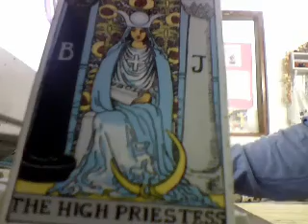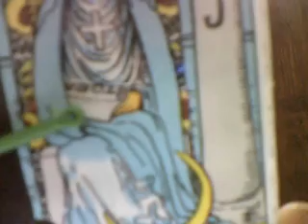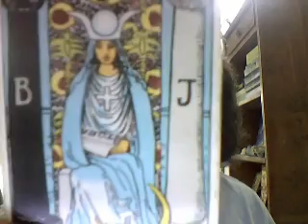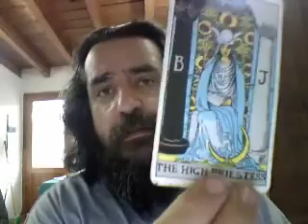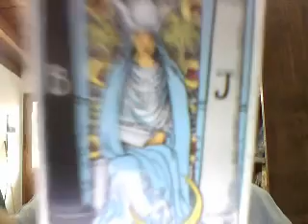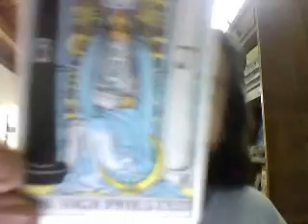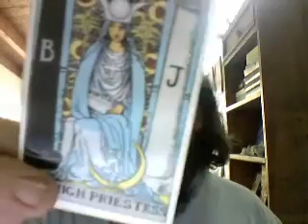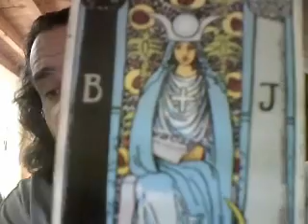Como Leer el Tarot parte 4 La Suma Sacerdotiza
Este video es un poco mas largo que los otros por que el tema lleva mas tiempo discutir. La suma sacerdotiza como madre de todos nosotros.